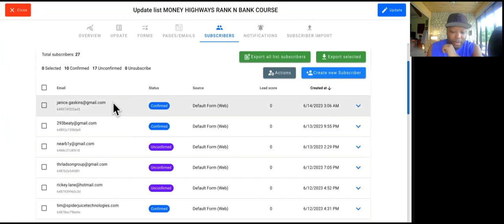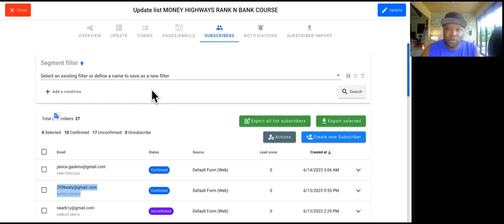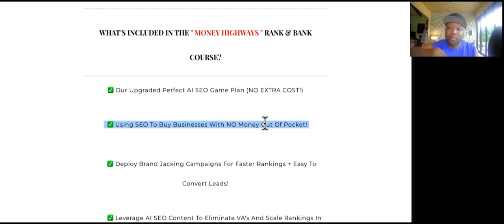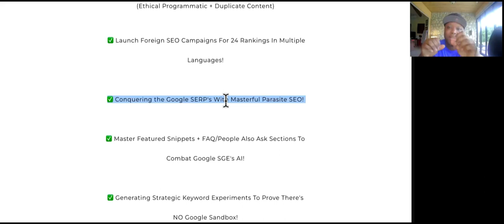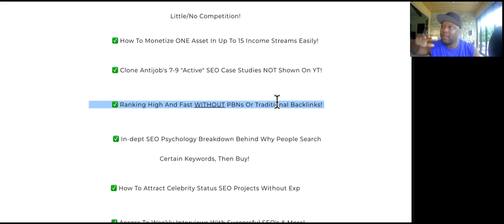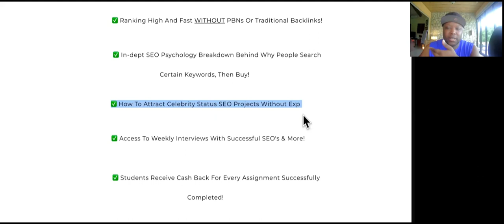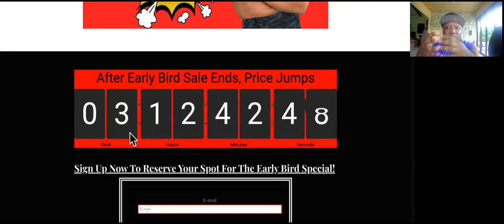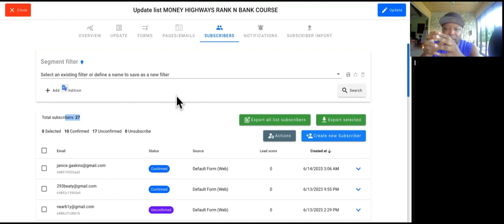NEW " Money HIghways " Added BONU$ For June 17th AI SEO Course!